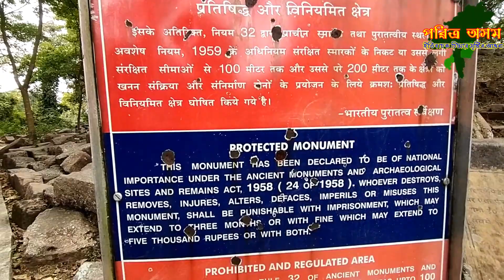Bamuni Hills, Tezpur // বামুণী পাহাৰ, তেজপুৰ // Pabitra Asom // Bikash Sarmah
BIKASH SARMAH

বিশেষ কৃতজ্ঞতা :- শ্ৰীযুত শান্তনু বৰুৱা, তেজপুৰ

আমাৰ যোগাযোগ ঃ-

Google Maps ত ঠাইখনিৰ অৱস্থান ঃ-
Bamuni Hills